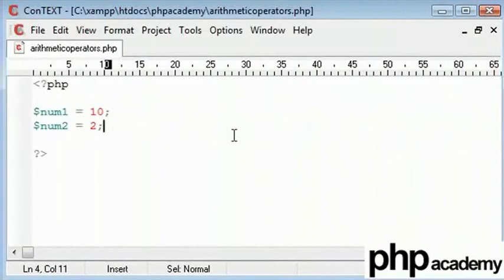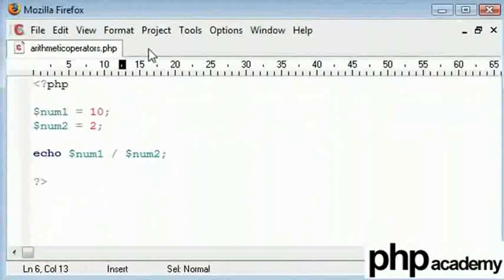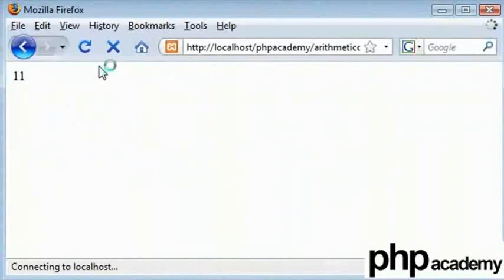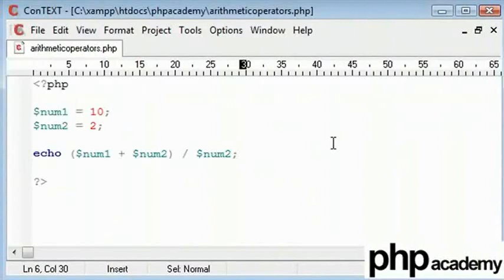Arithmatic Operators - Hindi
Arithmatic Operators

Ex. +,-,*,/,%,++,--